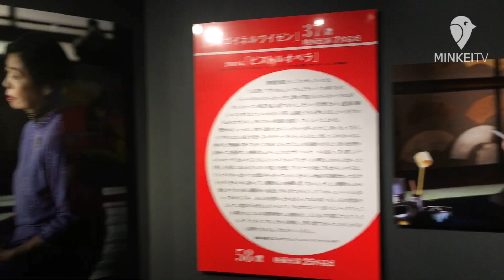西武渋谷店で故・樹木希林さん企画展「遊びをせんとや 生まれけむ展」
西武渋谷店（渋谷区宇田川町）で3月19日、昨年9月に亡くなった樹木希林さんの生前の写真や愛用品などを展示する「樹木希林 遊びをせんとや生まれけむ展」が始まった。

　自宅の部屋をイメージした空間には、樹木さんが使っていたペンや言葉などを記していたノート、高校時代に描いたという油絵、2016年に撮影された家族写真などを展示している。展示数は220点、うち写真は120点。

　併せて、0歳からの写真や年表、さまざまなテレビ番組で着用した衣装、「東京タワー」「あん」「万引き家族」など出演した映画を紹介するコーナーも展開。

　3月18日に訃報が伝えられた、夫でロック歌手の内田裕也さんとの写真も見られ、イタリア・サンマルコ広場で撮影した一枚などは初公開となる。

　開催時間は10時～21時（日曜・祝日は20時まで、最終日は17時まで、入場は閉場の30分前まで）。入場料は一般・大学生＝600円、高校生以下無料。4月7日まで。

(シブヤ経済新聞）